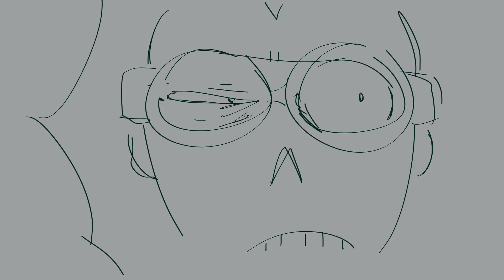The Big Argument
they almost broke up over this one